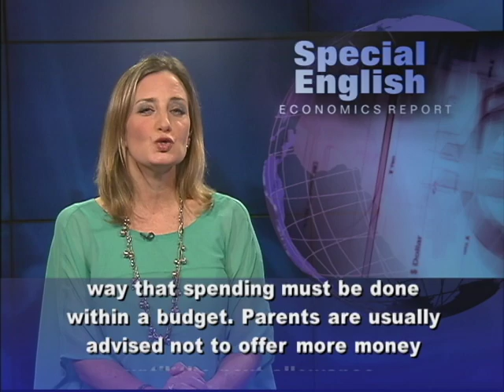Teaching Children About the Value of Money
From VOA Learning English, this is the Economics Report in Special English.

Many children first learn the value of money by receiving an allowance. The purpose of an allowance is to teach children about money. Children can learn how to manage money, especially at an early age, when financial mistakes are not very costly. The amount of money that parents give to their children to spend as they wish differs from family to family. Timing is another consideration. Some children get a weekly allowance. Others get a monthly allowance. Parents should make clear what, if anything, the child is expected to pay for with the money. At first, young children may spend all of their allowance soon after they receive it. If they do this, they will learn the hard way that spending must be done within a budget. Parents are usually advised not to offer more money until the next allowance.The object is to show young people that a budget demands choices between spending and saving. Older children may be responsible enough to save money for larger costs, like clothing or electronics.Many people who have written on the subject of allowances say it is not a good idea to pay your child for work around the home. These jobs are a normal part of family life. Paying children to do extra work around the house, however, can be useful. It can even provide an understanding of how a business works. Allowances give children a chance to experience the things they can do with money. They can share it in the form of gifts or giving to a good cause. They can spend it by buying things they want. Or they can save and maybe even invest it.Saving helps children understand that costly goals require sacrifice: you have to cut costs and plan for the future. For VOA Learning English, I'm Laurel Bowman. (Adapted from a radio program broadcast 23Nov2012)